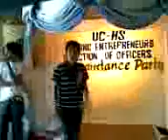rAppErzzz.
jona,,, primo,,, eirnel, rj